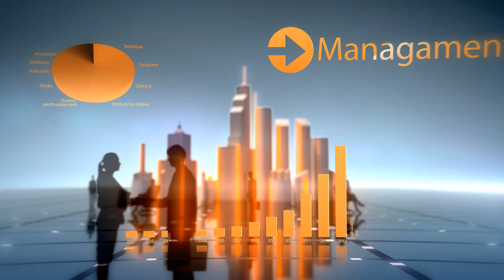Interview with Dr. Naif Al Mutawa' Part 1/3 - Arab Business Review